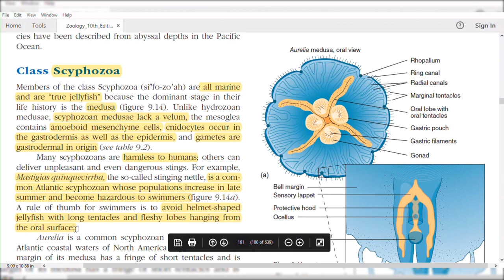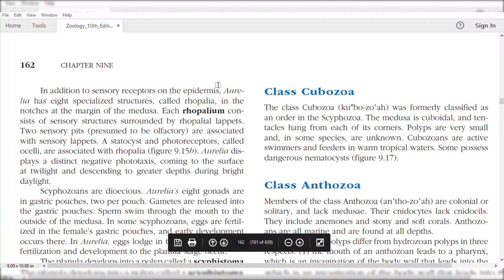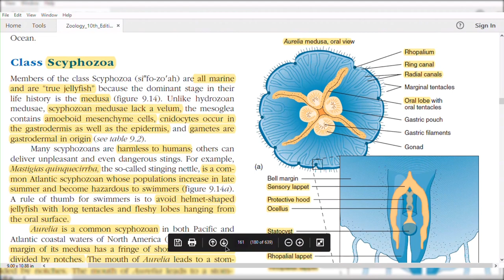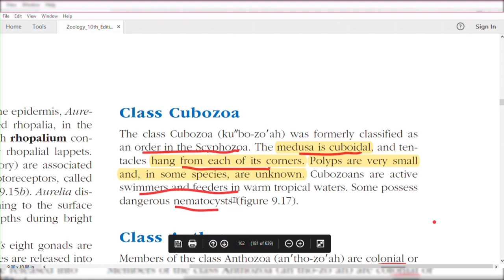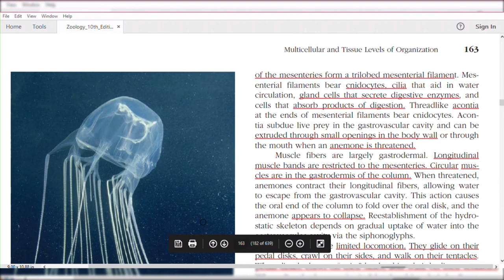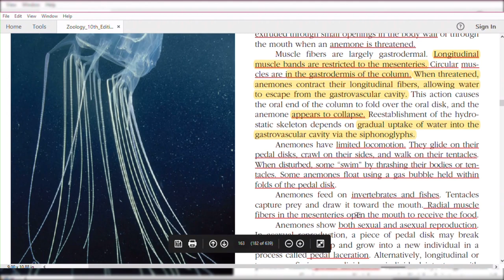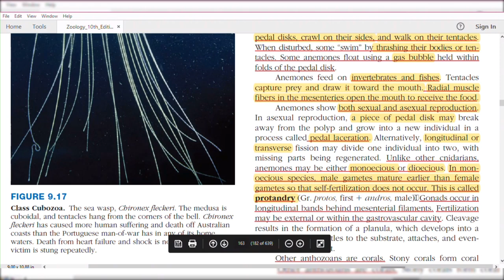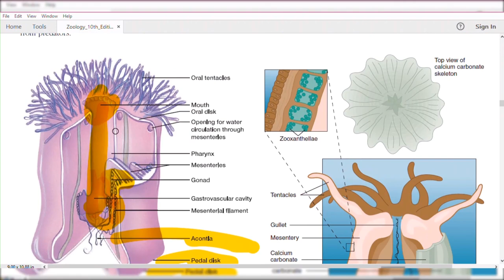Phylum Cnidaria-Class Scyphozoa & Class Anthozoa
the scyphozoans (jellyfish) and cubozoans (box jellies) are swimming forms whereas the anthozoans, the sea anemones and corals, are all sessile species.
Following classes of Phylum Cnidaria are discussed in detail from Zoology Miller and Harley.
Class Scyphozoa
Class Cubozoa
Class Anthpzoa
For the previous videos of Phylum Cnidaria Please visit the links given below